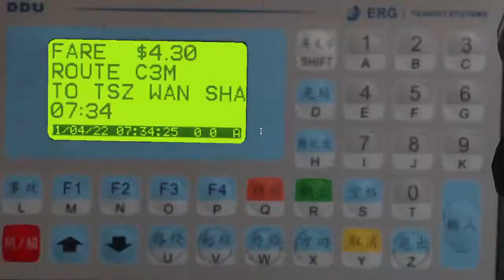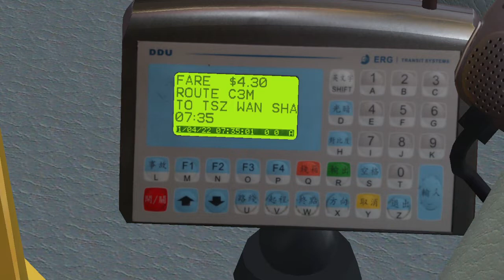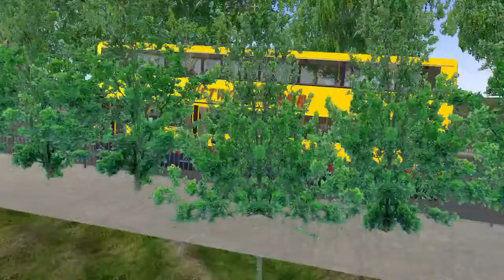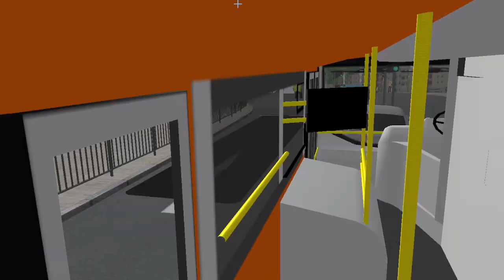【利蘭定係丹尼士?】OMSI 2 NKLC 3M 彩雲國物語 → 慈雲山南|請無視危險駕駛技術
Bus:(原車)Dennis_Dragon_12M_CTB by FU 482 Studio
Link: (FU 482 Workshop Jip Jor What Do you expect?)

HOF: NKLC W2 x 11 Hof By Jimmy Un

Repaint: 丹尼士巨龍26新里程
Repaint By Me